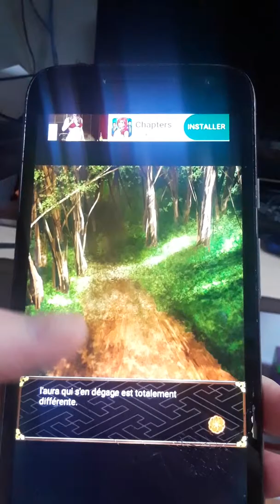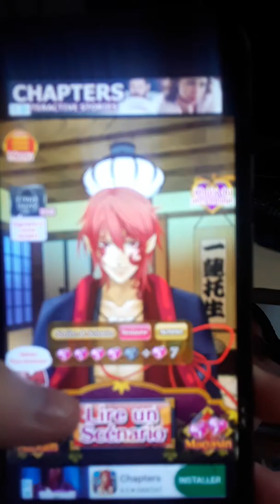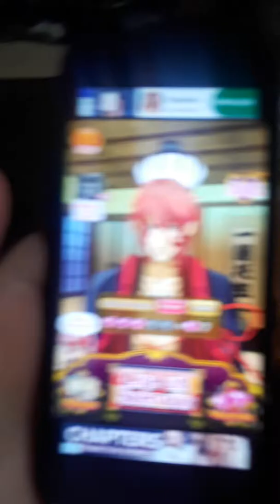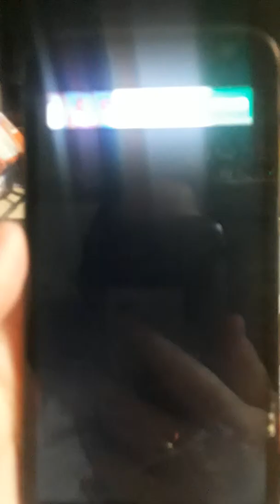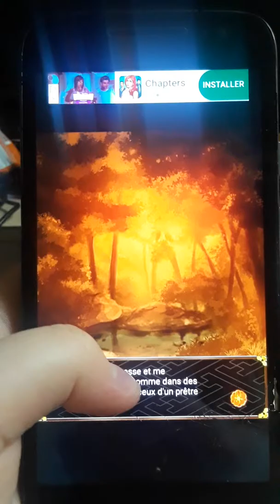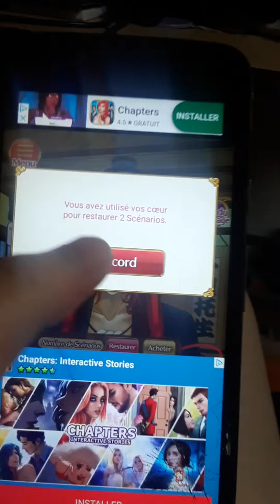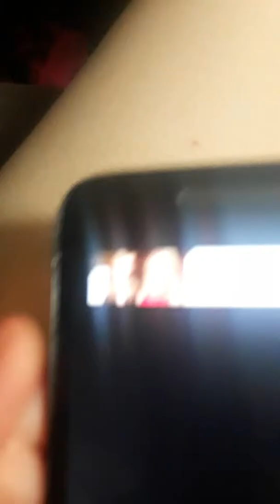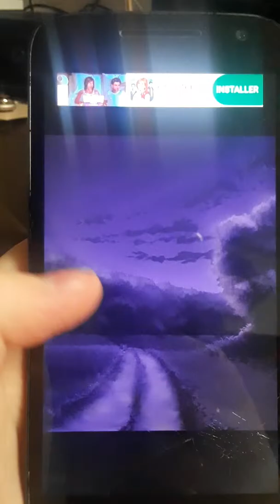Épisode 7: Nous avons été sauvés encore par Nenegiri!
Sinon, est-ce que Nenegiri, nous montre-t-il enfin son vrai visage? Après, avoir été sauvé  mainte reprise par lui.